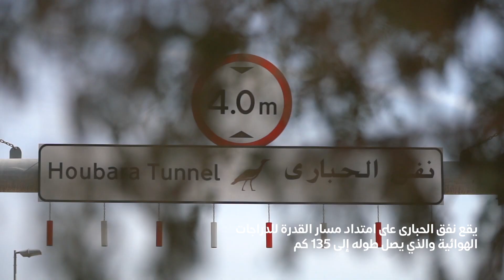بتوجيهات محمد بن راشد..إطلاق اسم "الحبارى" على نفق مسار الدراجات في سيح السلم بمنطقة القدرة في دبي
11 فبراير 2021: بتوجيهات صاحب السمو الشيخ محمد بن راشد آل مكتوم، نائب رئيس الدولة رئيس مجلس الوزراء حاكم دبي، رعاه الله، أعلنت هيئة الطرق والمواصلات في دبي إطلاق اسم "الحبارى" على النفق الجديد لمسار الدراجات الهوائية أسفل شارع سيح السلم بمنطقة القدرة بالقرب من "لاست إكزيت القدرة".